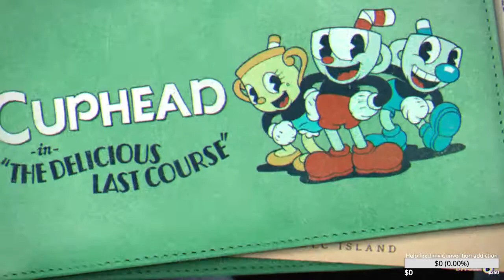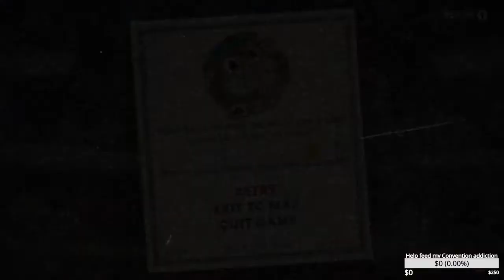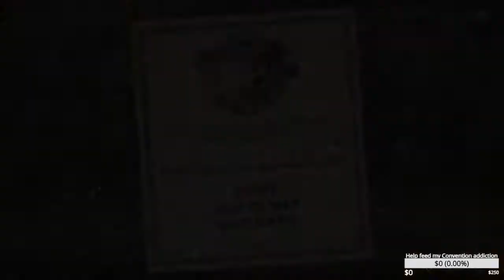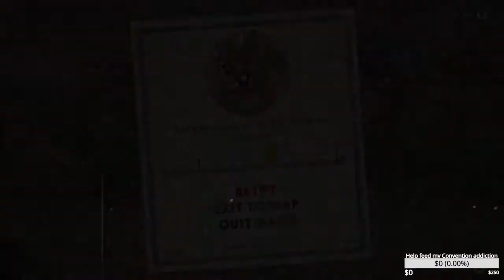{BronzeBrawn} Cuphead: The Delicious Last Course - Part 1 -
- My Main Social Medias -

- My Secondary Social Medias (Not used nearly as often) -

BronzeBrawn begins his playthrough of the Delicious Last Course from Cuphead. Enjoy.